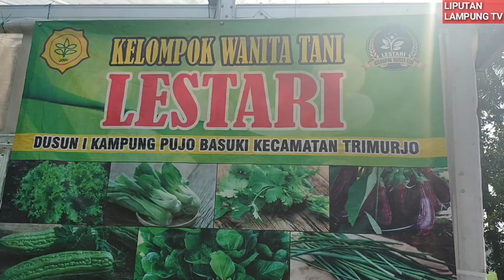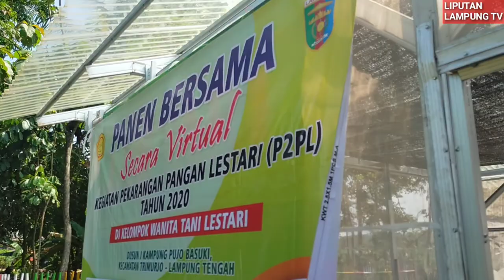Melihat Kebun Kelompok Wanita Tani KWT Lestari Dusun I Pujo Basuki Trimurjo Lampung Tengah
Permohonan Maaf :

ada kesalahan nama narasumber, dalam video tertulis Andriana Rosid, seharusnya Andiana Rosid.

Atas Nama Segenap Jajaran Redaksi  memohon maaf atas kesalahan tersebut.

TTD.

Admin (pimpinan)